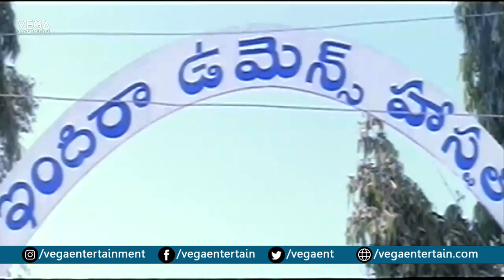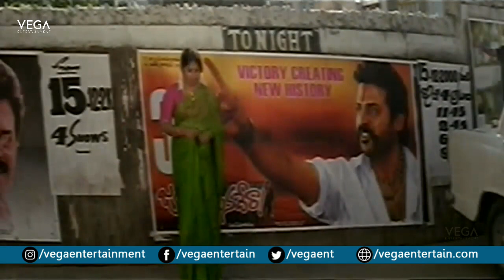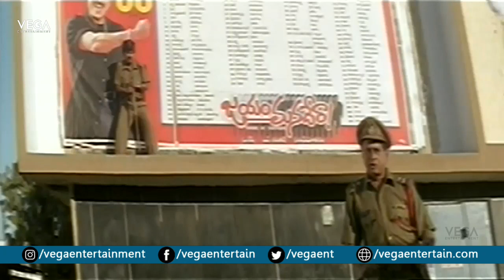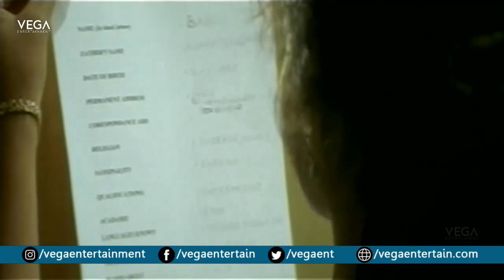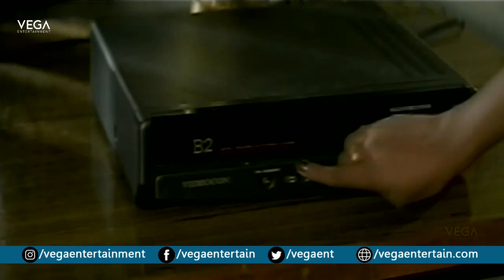Lady Bachelors Telugu Full Movie || Venkat, Jyothi Mishra, Bramhanandam